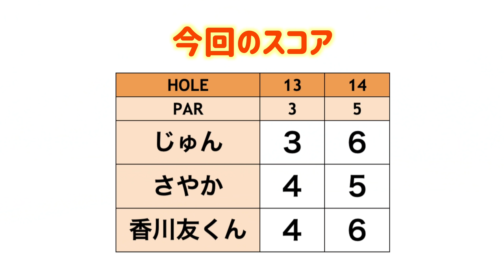青木アプローチ淳 復活!!念願の初オナーになれるかも!?【スーパー小学生と真剣ゴルフ#7】